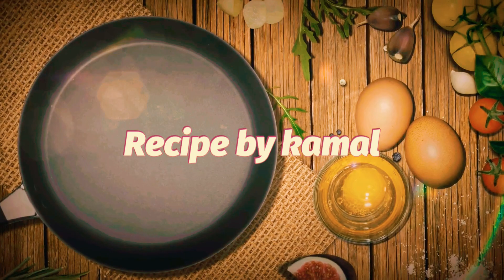Easy Mutton yakhni recipe || how to make yakhni || mutton yakhni/Recipe by Kamal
Hi everyone, Today I make Mutton yakhni recipe. Love all!

These recipes are easy to make for any occasion!

Your guests will definitely love it! 💖🥰💖

Degi Yakhni Pulao
yakhni pulao
beef yakhni pulao
pulao recipe
beef pulao recipe
recipe trier
beef recipe
rice recipe
mutton
mutton recipe
mutton pulao recipes in hindi
mutton pulao recipw in urdu
mutton pulao recipe in pakistani
mutton pulao recipe
eid special mutton pulao
eid dawat recipe
eis special
eid reciep
id 2022
ramzam recipe
ramadan recipe
mutton pulao ki recipe
shaheen syed
shaheem syed recipe
eid dawat iftar dawat recipe

yakhni pulao
mutton pulao
cooker biryani
dum biryani
मटन यखनी पुलाव
yakhni pulao kaise banate hain
mutton yakhni banane ka tarika
ramadan recipes,mutton recipe
mutton curry
biryani
hicken yakhni
cooker mutton pulao
yakhni pulao recipe mutton
yakhni biryani
ramzan special mutton recipe
mutton kulambu
mutton biryani recipe hindi
mutton biryani recipe tamil
chicken yakhni pulao
yakhni recipe
nadru yakhni kashmiri

Degi Yakhni Pulao | Mutton Yakhni Pulao Recipe | Pulao recipe by RecipeTrier

Kashmiri Yakhni Mutton - from a chef in Pahalgam, Kashmir

Kashmiri Mutton Yakhni | White Mutton Curry | Kashmiri Cuisine | Mutton Curry By Smita | Get Curried

kashmiri Mutton yakhni recipe|How to cook kashmiri Maaz yekhni|Gosht ki yakhni|white Mutton curry.

Desi Yakhni | دیسی یخنی | देसी यखनी | Winter Soup Recipe By Cook With Faiza

মজাদার স্বাদের মাটন ইয়াখনি পোলাও | Karachi style Mutton Yakhni Pulao by Aysha

Drink this when you're sick - YAKHNI (Lamb Broth/Stock)

Mutton Soup Recipe • How To Make Soup • Mutton Yakhni Recipe • Lamb Soup Recipe • Indian Soup

मटन यखनी - Mutton Yakhni |सबसे स्वादिष्ट कश्मीरी मटन यखनी | Maaz Yakhni Recipe | Jasleen

Degi Style White Mutton Pulao Recipe | English subtitles eid dawat pulao recipe ramadan 2021
White Mutton Pulao | मटन पुलाव रेसिपी | Mutton Pulao Recipe | Best Yakhni Pulao | Chef Ashok

Yakhni Pulao in 1 minute!!
Mutton Yakhni Pulao Bakra Eid Recipe in Urdu Hindi - RKK
Eid Special Recipe Tasty Mutton Pulao | Mutton Pulao

Kashmiri Mutton Yakhni Recipe | Eid Special | How to cook | Mutton Yakhni-kashmiri Style |Tasty Bitz

Mutton Yakhni - Best Remedy for Cold Diseases

MUTTON YAKHNI RECIPE - HOW TO MAKE MUTTON SOUP || BEST REMEDY FOR COLD

Mutton Yakhni Pulao | मटन पुलाव रेसिपी यखनी के साथ | Lucknow Mutton Pulao /biryani | Chef Ranveer